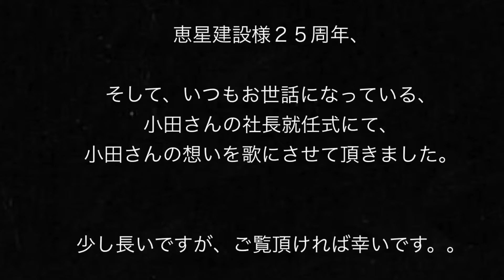社長の想いを曲にしてみました。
恵星建設様25周年、
そして、いつもお世話になっている小田さんの社長就任式にて、小田さんの想いを歌にさせて頂きました☺︎

動画はだいぶカットしたものの、少し長いですが、

大切な場所にお声がけいただけた事、
本当に感謝な、心温まる時間となりました。

恵星建設様25周年、小田さん
おめでとうございます。

⚫︎以下SNSからも 本井美帆 の活動を
チェックして頂ければ幸いです☟